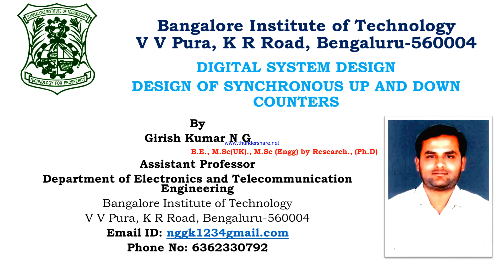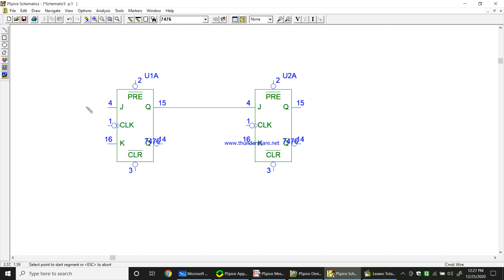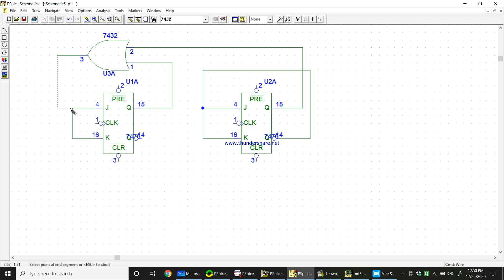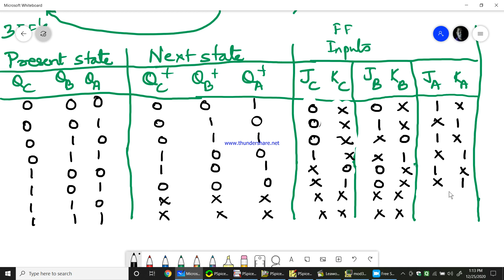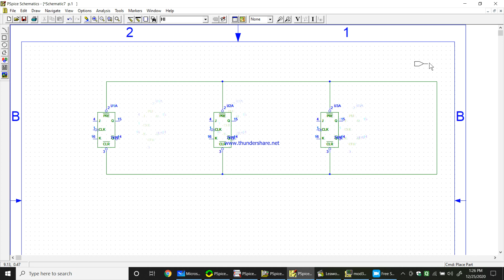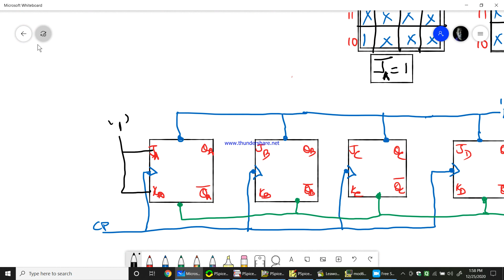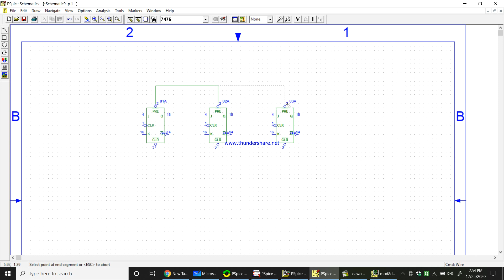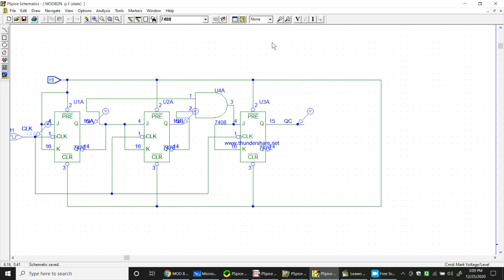DIGITAL SYSTEM DESIGN MODULE 4- DESIGN OF SYNCHRONOUS UP AND DOWN COUNTERS WITH SIMULATION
Dear Students, Myself Girish Kumar N G, Working as Assistant Professor, Bangalore Institute of Technology, Bangalore  having Teaching Experience from past 13+ Years.
The major Subjects which I have thought more than 3000+ students and Expertise in Circuit Analysis, Digital System Design, Control Systems, Linear Algebra, Microprocessor, Satellite Communication, Analog and Digital Electronics , Communication Systems and so on.  The main idea of this channel is to educate students free of cost.  Many students feel very difficult to understand the lecture in classroom sessions and students needs a recorded video which they can watch anytime to understand the concept. So this channel will make you to watch videos related to your subjects which helps you all to understand the subject and finally do well in exams. you can all reach me for any doubts you face.

Kind Regards
Girish Kumar N G
Assistant Professor
Department of Electronics and Telecommunication Engg
BIT, B'lore